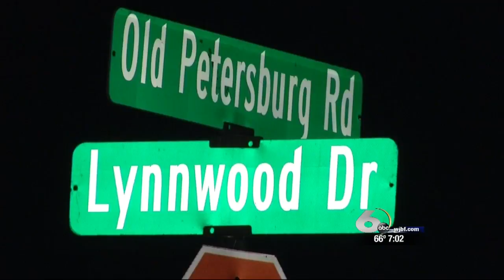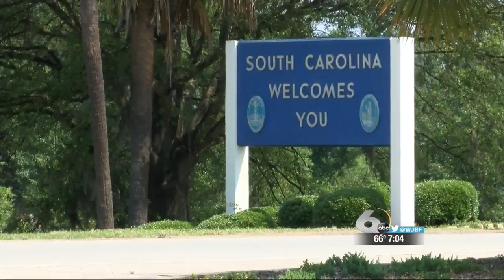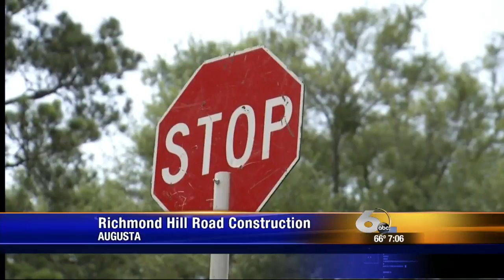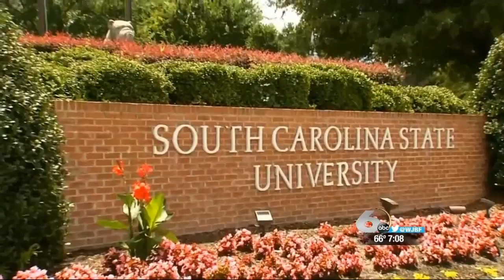GMA Weekend Headlines: 5/28/16